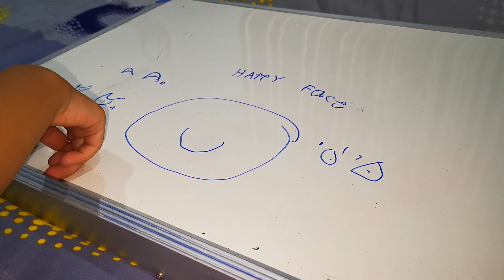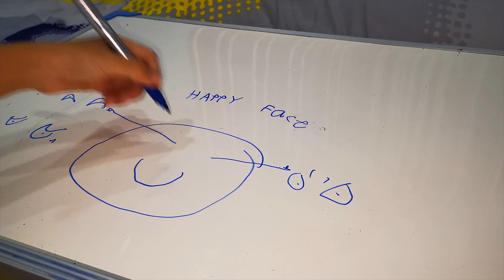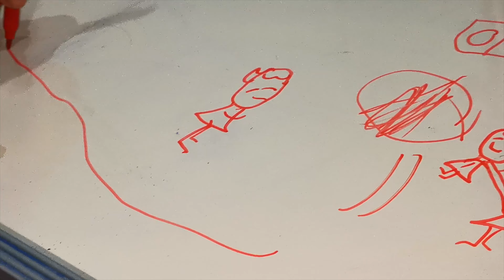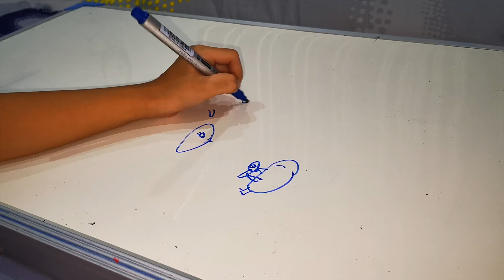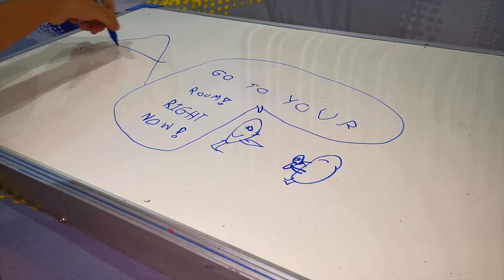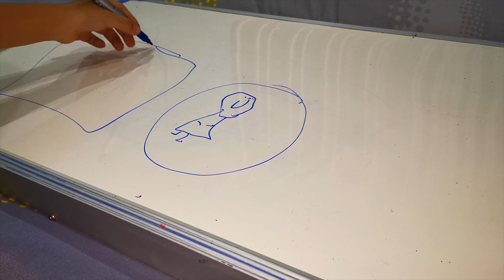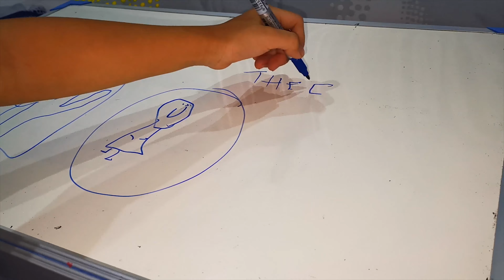Draw pictures and Story Telling on the Whiteboard - 3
Draw pictures on the Whiteboard